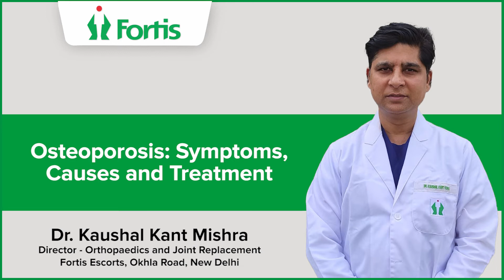Dr Kaushal Kant Mishra on Osteoporosis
Osteoporosis happens due to advanced age and decreased porosity of the bones, which makes bone susceptible to fractures. In this video, Dr. Kaushal Kant Mishra (Director - Orthopaedics & Joint Replacement, Fortis Escorts, Okhla Road, New Delhi) tells us briefly about the symptoms, causes and treatment methodologies available for Osteoporosis. Watch on to learn more.